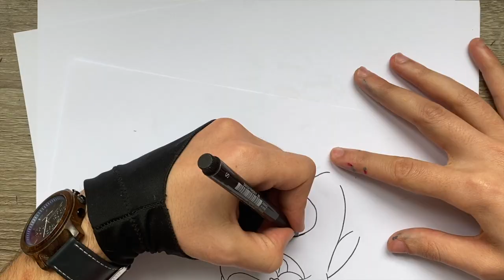COMO DIBUJAR UN LEMMING DE GRIZZY Y LEMMINGS